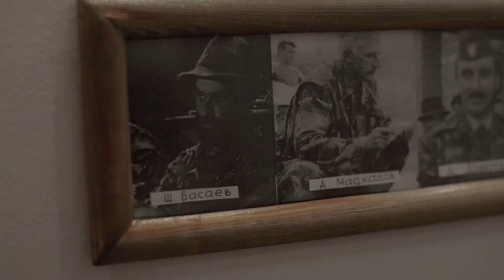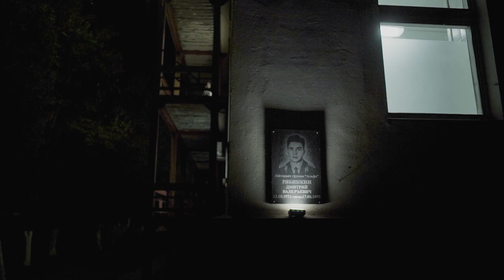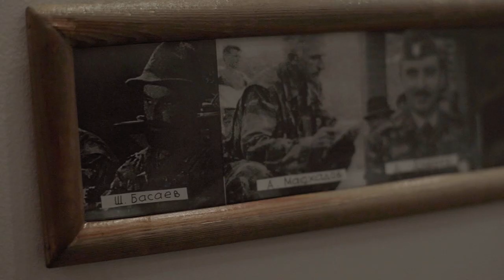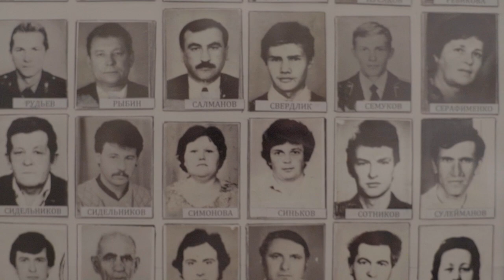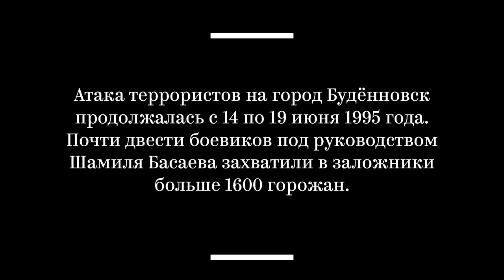23. Фильм о памяти молодых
Юре 23 года — и Лене 23. Они живут в Будённовске, играют в компьютерные игры, гуляют и учатся. Они живут в городе, куда двадцать три года назад вошел с боевиками Шамиль Басаев, и почти ничего не знают о событиях того времени.

Как работает человеческая память, что думают о тех событиях их ровесники, что происходит с городом — в небольшом фильме.